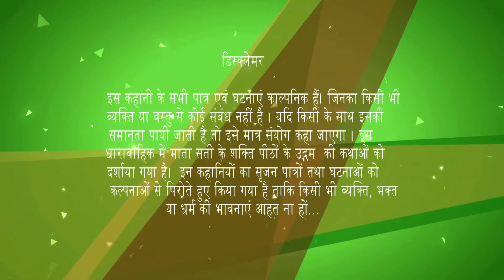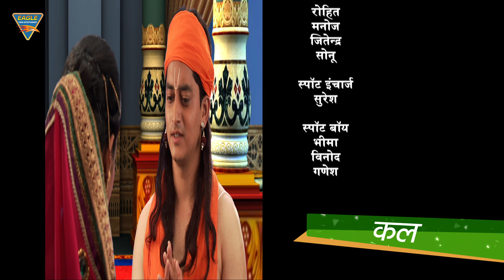Mahima Maa Jagdambe Ki (महिमा माँ जगदम्बे की) Hindi Serial Episode 35 || Eagle Devotional Movies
Watch - Mahima Maa Jagdambe Ki (महिमा माँ जगदम्बे की) Hindi Serial Episode 35 || Eagle Devotional Movies

Title : Mahima Maa Jagdambe Ki
Director : Rakesh Dubey
Story : Amarjit Yadav
Editor : Nilesh Naidu
Dialogues : C.L. Saini & Dilip Mishra
Graphics : Sujit & Tanmay
Artist : Surendra Pal, Shrikhar Gulani & Others